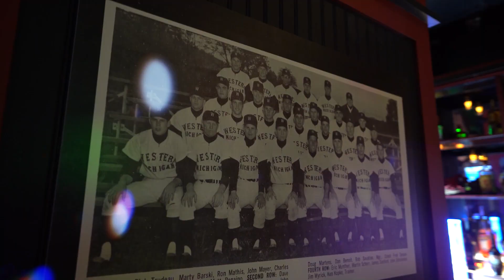Yankees, Liverpool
Description: Promotional Video
Client: The Guide Liverpool
Date: 2022
Location: Liverpool, United Kingdom

Cameraman/Videographer: Atanas Paskalev, NiceToFilmYou
Producer: The Guide Liverpool